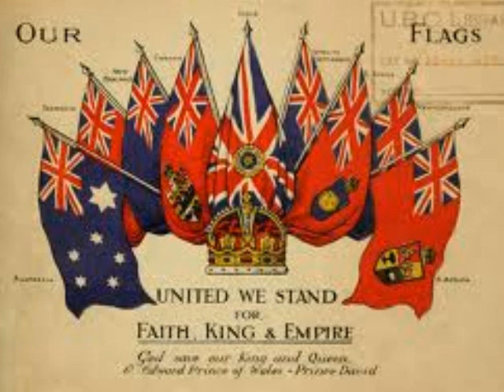the british empire video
rule britania!